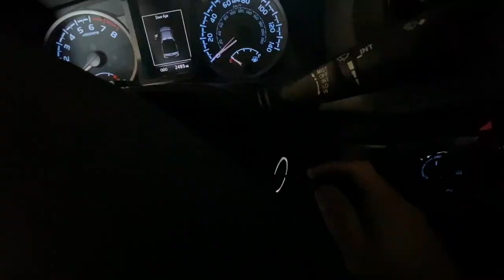Is the Toyota Tacoma Manual Transmission Really that Horrible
Is the Toyota Tacoma Manual Transmission Really that Horrible?  I've lived with the six speed manual for nine months and this is what I think of it now as a daily driver.  Has the ancient manual Tacoma transmission gotten any better?  Have a look.

TOYOTA TACOMA MODS ON THE CHANNEL

SEAT GAP FILLER (BLACK) ad: Drop Stop - The Original Patented Car Seat Gap Filler (AS SEEN ON Shark Tank) - Set of 2 and Slide Free Pad and Light

VIAIR COMPRESSOR 88P ad: Viair 00088 88P Portable Air Compressor

RECOVERY BOARDS ad: Ayleid Off-Road Recovery Traction Board Track Tire Ladder Mat for Sand Snow Mud Tire Traction Tool 4WD Blue(Set of 2)ad
Sold by: Ayleid

HITCH LOCK ad: METOWARE Trailer Hitch Receiver Lock Pin, 5/8" Dia, 4” Long Heavy-Duty Lock, Black Pin Hitch Receiver Lock for Class III IV Hitches, Trailer, Truck, Car, Boat (1 Pack)

ARMREST TRAY ad: JKCOVER Center Console Accessory Organizer Compatible with Toyota Tacoma 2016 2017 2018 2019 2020, ABS Material Armrest Box Insert Tray

HOOD STRUTS ad: Redline Tuning 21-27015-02 Hood QuickLIFT PLUS System Compatible with Toyota Tacoma 2016+ (All Black Components, 4 year warranty)

TWEETERS (IN DASH) ad: Genuine Subaru H631SFJ100 Tweeter Kit

KICKER FRONT DOOR SPEAKERS ad: 2 New Kicker 43DSC69304 D-Series 6x9 360 Watt 3-Way Car Audio Coaxial Speakers

TAIL LIGHTS (SMOKED)ad: Raptor Style Tail Lights Fits 2016+ Toyota Tacoma

BRACKETS TO ADD D-SHACKLES#ad: All Sales 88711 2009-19 Toyota Tacoma Demon Bracket

BED MAT#ad: Toyota Accessories PT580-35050-SB Bed Mat for Short Bed Tacoma Models

TRIM REMOVAL TOOLS#ad: KLTECH 4Pcs Auto Door Clip Panel Trim Removal Tool Kits for Car Dash Radio Audio Installer Pry Tool

DOCUMENT HOLDER#ad: ESSENTIAL Car Auto Insurance Registration BLACK Document Wallet Holders 2 Pack - [BUNDLE, 2pcs] - Automobile, Motorcycle, Truck, Trailer Vinyl ID Holder & Visor Storage - Strong Closure On Each - Necessary in Every Vehicle - 2 Pack Set

HITCH PLUG#ad: TOYOTA Genuine Accessories PT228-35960-HP Receiver Tube Hitch Plug

TIRE VALVE CAPS#ad: HEY KAULOR 5 Pcs Metal Car Wheel Tire Valve Stem Caps for Toyota TRD Fj Cruiser, Supercharger, Tundra, Tacoma, 4runner,Yaris,Camry Highlander Avalon with Key Chain Logo Styling Decoration Accessories

BED PAINT FOR SKID PLATE MOD#ad: Rust-Oleum, Black 248914 Truck Bed Coating Spray, 15 oz, 15-Ounce

TRD KEY CHAIN#ad: 1pcs Black TRD Keychain Rope Strap Weave Keyring

MY LIFT SETUP
My Tacoma Lift On The FRONT:
(Commissions Earned)

ReadyLift 69-5531 SST Lift Kit w/Shocks 3 in. Front/2 in. Rear Lift w/Bilstein Shocks SST Lift Kit w/Shocks

My Tacoma Lift On The REAR
Bilstein 24186728 Rear Shock Absorber for Tacoma